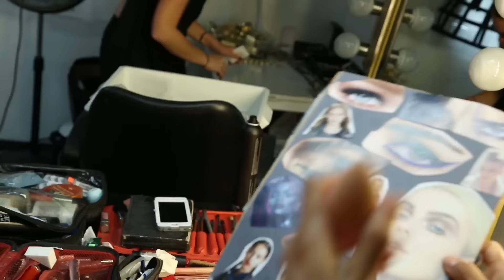Fiyacracka Behind the Scenes w/ Jordyn Jones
Jordyn takes us behind the scenes on her latest video- Fiyacracka.

→ follow AwesomenessTV! ←